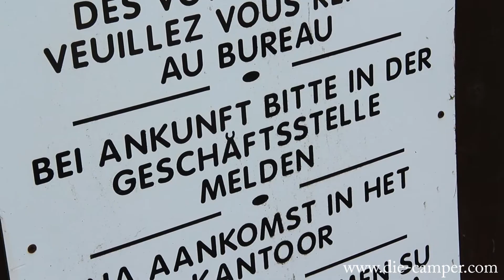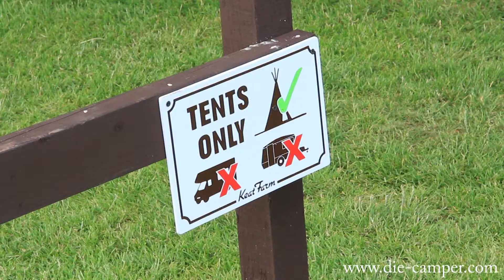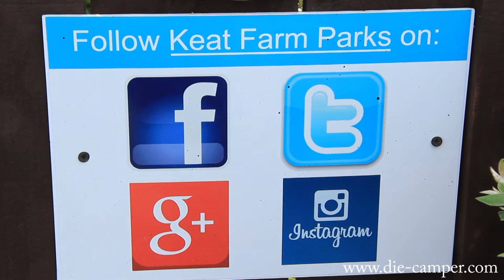Reisebericht Camping Little Satmar (Folkstone - Südengland) Juni 2014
Die-Camper.com zu Besuch bei Camping Little Satmar in Folkstone (Südengland) im Juni 2014